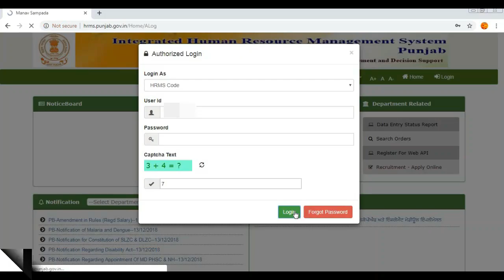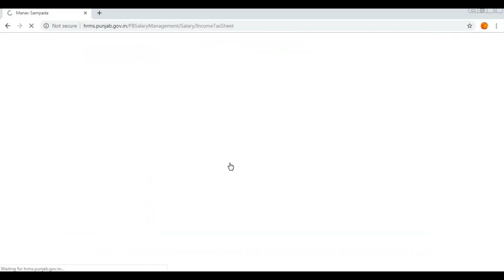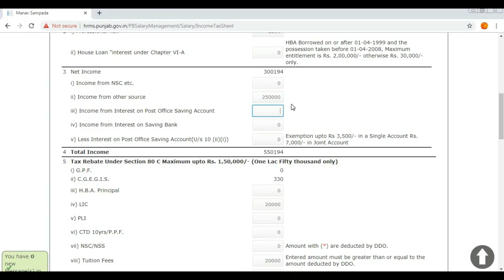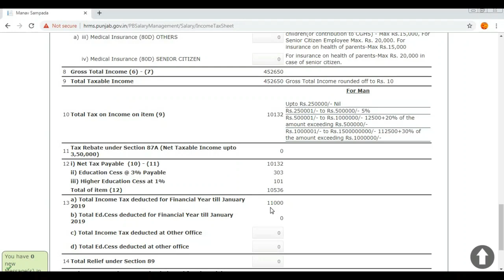Calculate Income Tax on eHRMS | Employee can calculate his Tax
Motion Fiction Studios